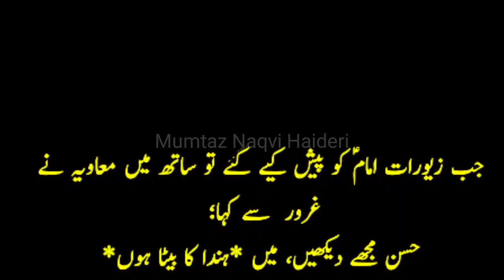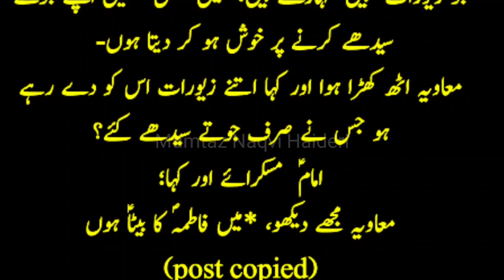Moajza (Miracle)/Muaviya kay Darbaar main Imam Hassan a.s Ka moajza